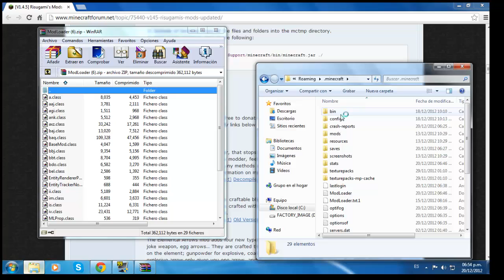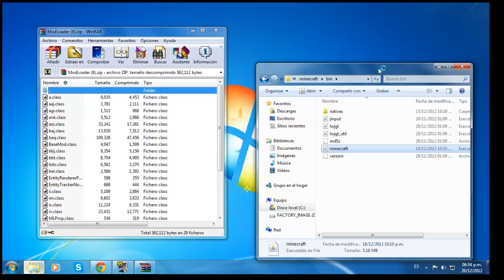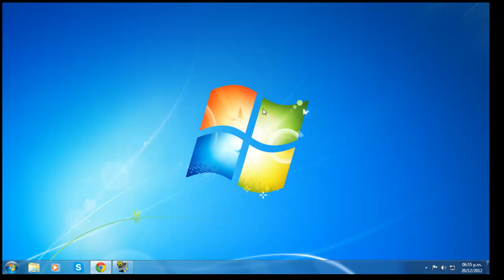Minecraft 1.4.6- Como Instalar Nyan Cat MOD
Hey que onda gente hoy les traigo un nuevo MOD para ustedes y es el MOD de Nyan Cat espero y les guste y ya saben comenten dejen like si les gusto y suscribanse si les gustan mis videos!